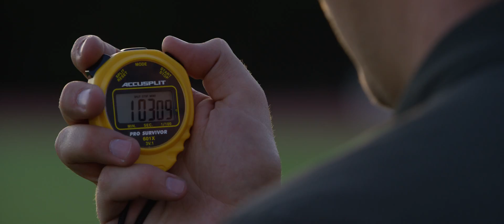Kinesiology at Westmont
the beauty and understanding of human movement